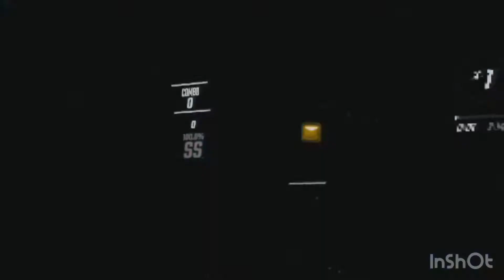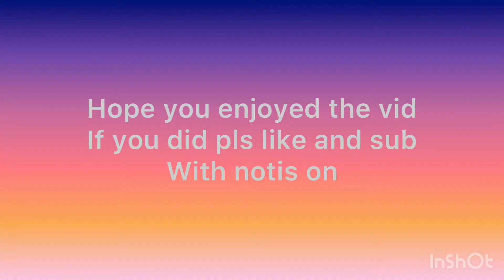Beat saber Full charge🔥🔥 easy SS full combo